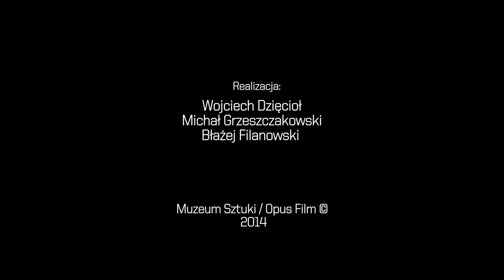M/W – wystawa Jeremy`ego Millara | M/W – Jeremy Millar’s exhibition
ms1, ul. Więckowskiego 36
30 maja – 24 sierpnia 2014; 30th May 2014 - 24 August 2014

Po włączeniu, w prawym dolnym rogu ekranu, dostępne są napisy polskiego i angielskiego tłumaczenia filmu.

This video is captioned for your convenience. You can turn captions on and off by clicking on the caption icon found in the row of icons at the bottom right hand side of this video.

Muzeum Sztuki/Opus Film©
Realizacja: Wojciech Dzięcioł, Michał Grzeszczakowski, Błażej Filanowski